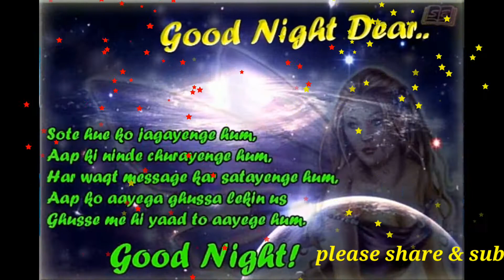Good night wishes video song & whatsapp video song